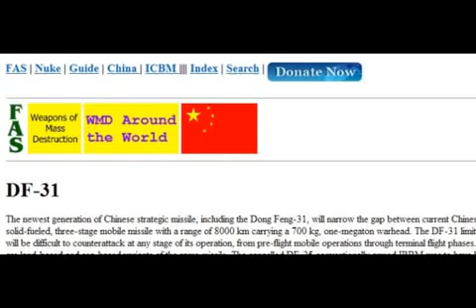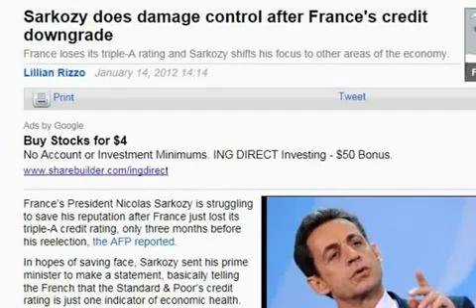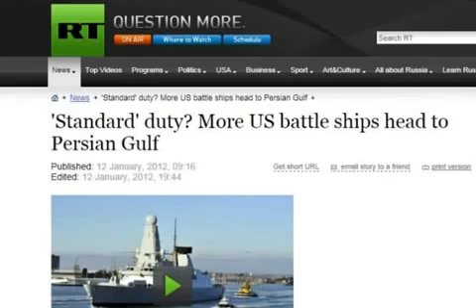A time of war: The Anthology Of GreatMillStone